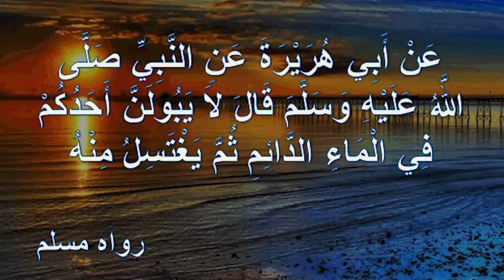برنامج أفلا يعقلون مع عبد الدائم الكحيل 12 مخاطر أحواض السباحة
في هذا اللقاء نتكلم عن المخاطر الطبية لاستخدام برك أو أحواض السباحة العامة والتحذير النبوي قبل أربعة عشر قرناً..